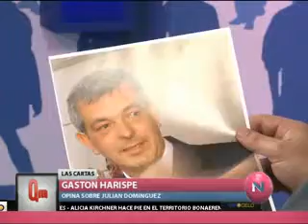NOTAS VERDADERAS - GASTÓN HARISPE - BLOQUE 3